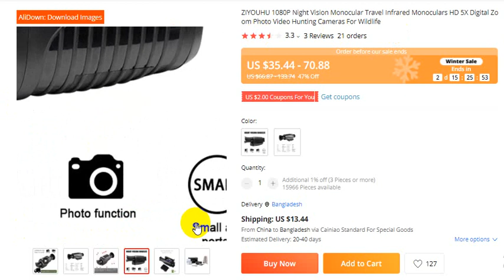ZIYOUHU 1080P Night Vision Monocular Travel Infrared Monoculars HD Hunting Cameras For Wildlife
For Orders
Night Vision Monocular

ZIYOUHU 1080P Night Vision Monocular Travel Infrared Monoculars HD 5X Digital Zoom Photo Video Hunting Cameras For Wildlife
3.3
3 Reviews
21 orders

thanks